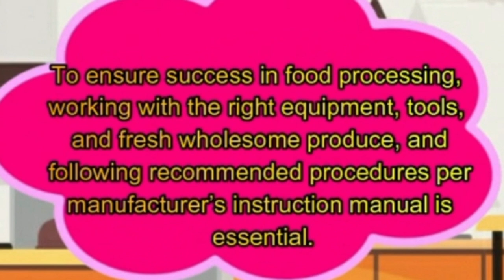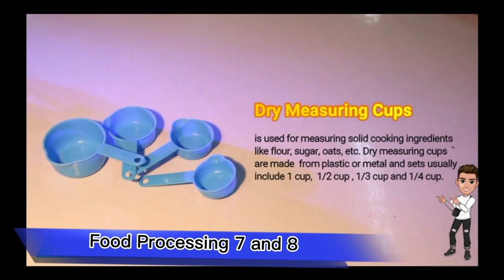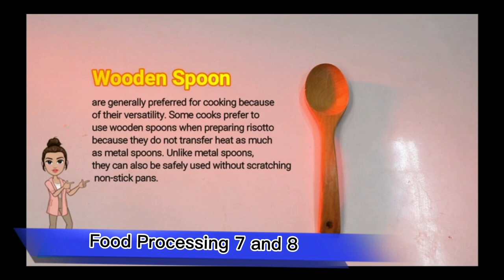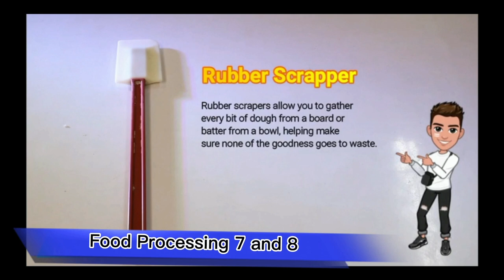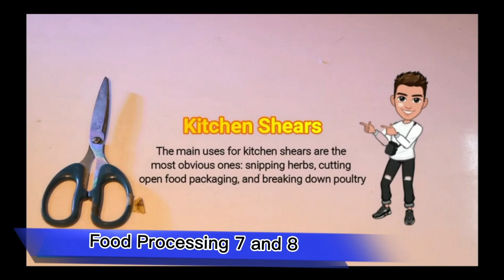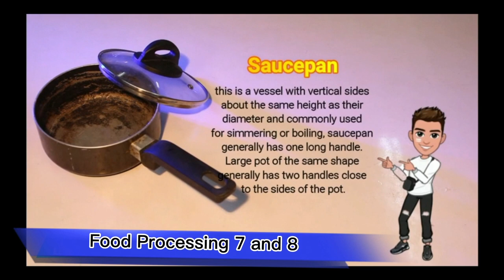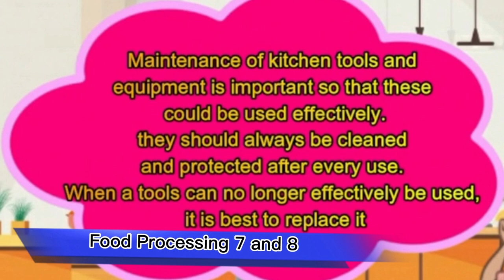Food Processing Tools 7&8, Utensils and Equipment and their Functions